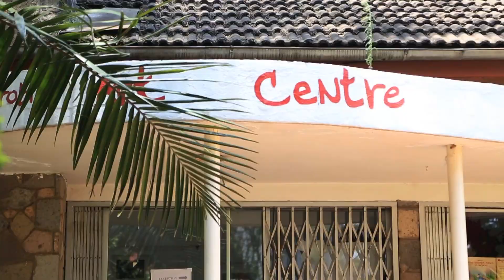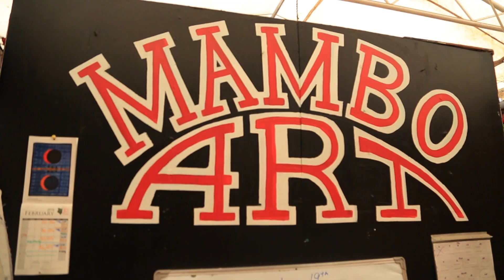Nairobi Art Center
I Got a chance to film about The Nairobi Art Centre

The Nairobi Art Centre,
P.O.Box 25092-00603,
James Gichuru Road, Lavington,
Nairobi, Kenya.

Opposite Lavington Green Shops,